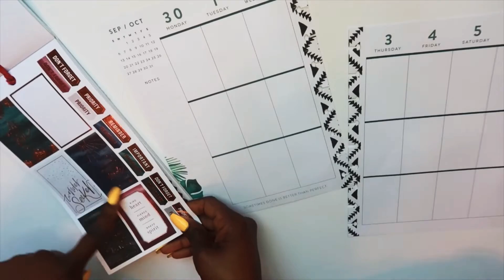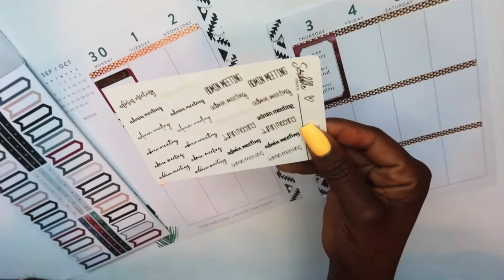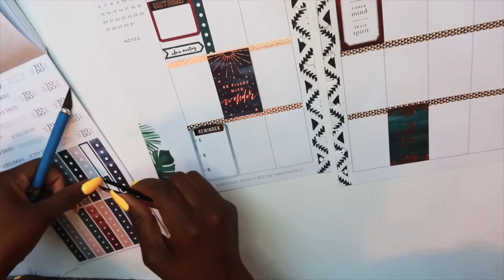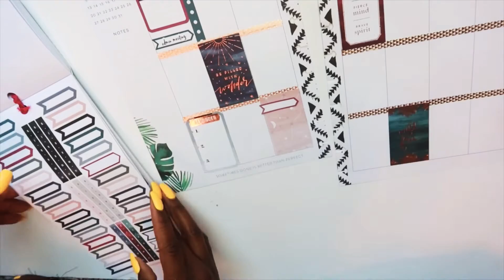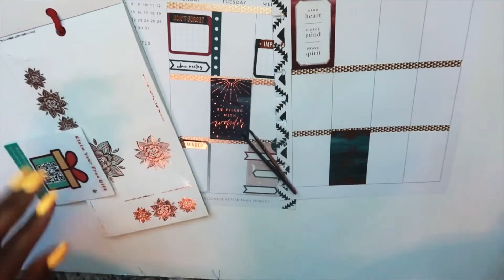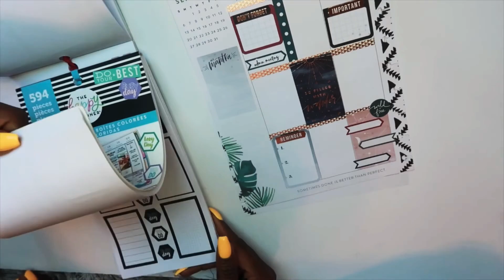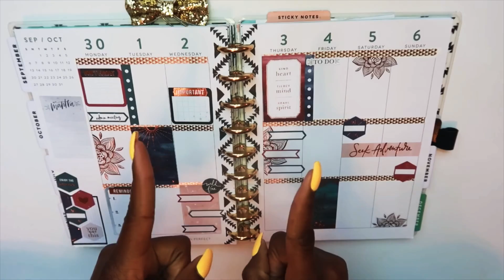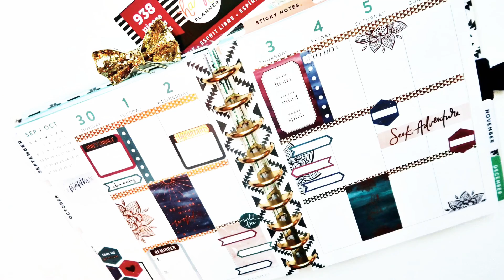Free Spirit || Plan With Me || September 30-October 6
I am planning in the happy planner classic size. To create this spread I used the Free Spirit sticker book.